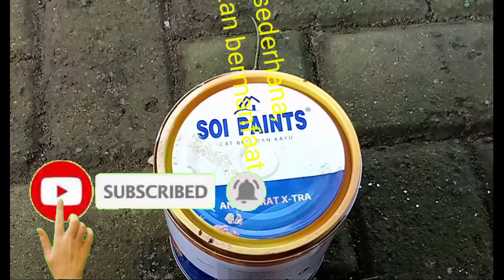CARA CEPAT BUKA KALENG CAT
cara cepat membuka kaleng cat minyak biar tidak tumpah cara cepat#lukisan